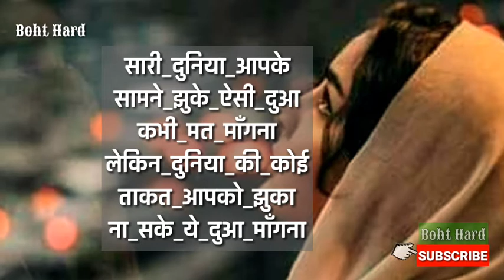दुनिया की कोई ताक़त..|New WhatsApp Status 2020 | Status Boht Hard